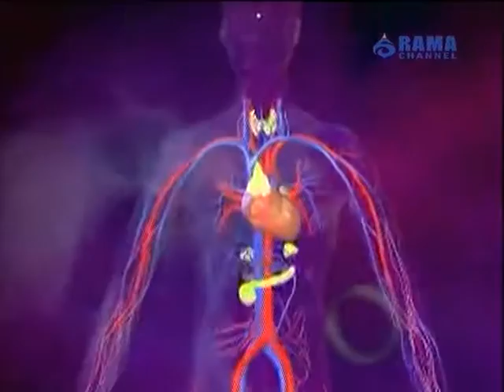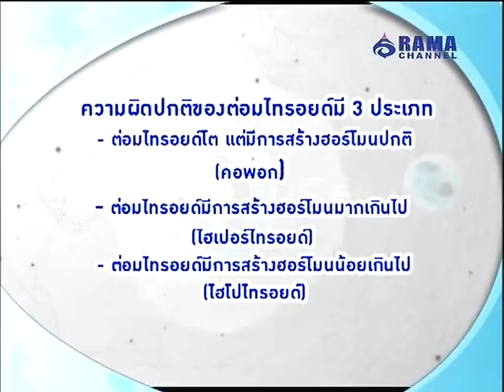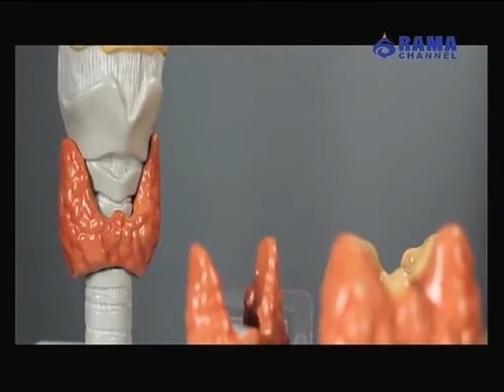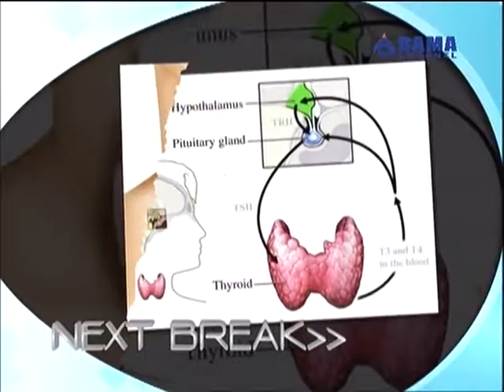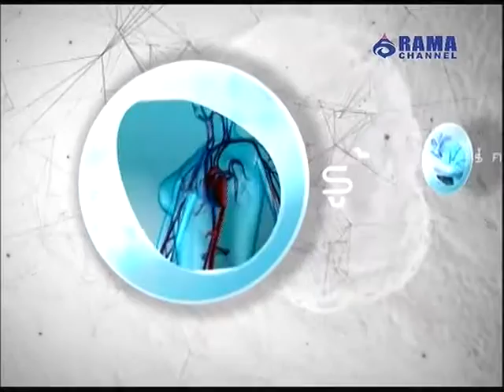เรียนรู้สู้โรค | EP.14 (1/4)